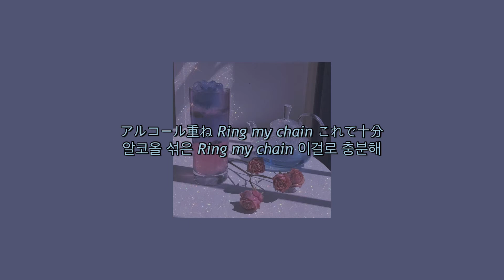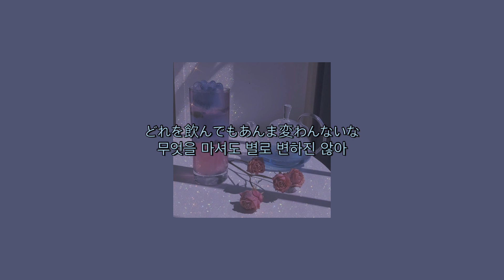AYA a.k.a PANDA - 甘えちゃって Sorry [가사/해석]